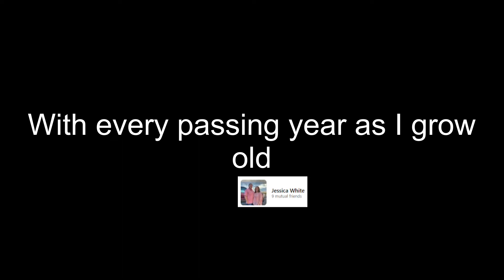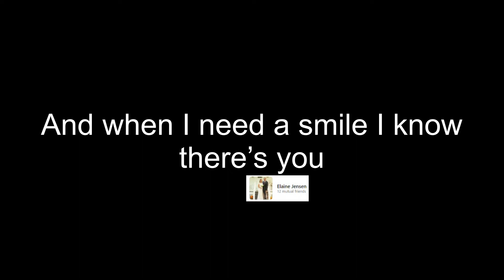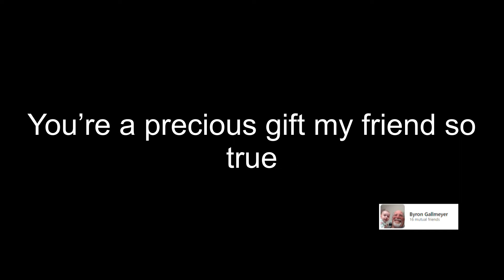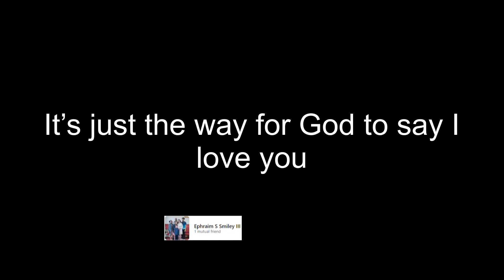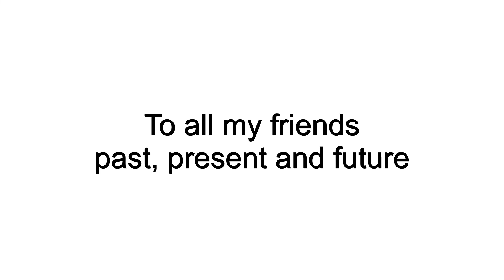Friends Along The Way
Song